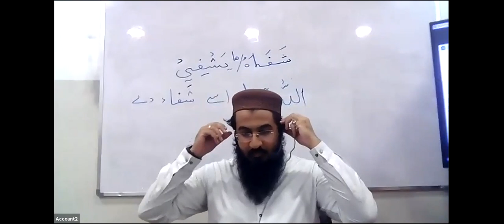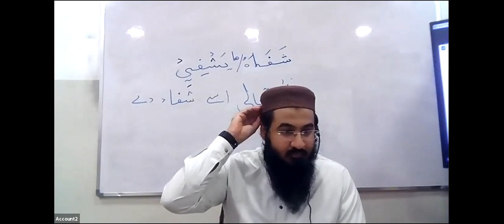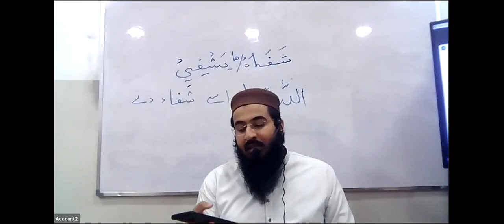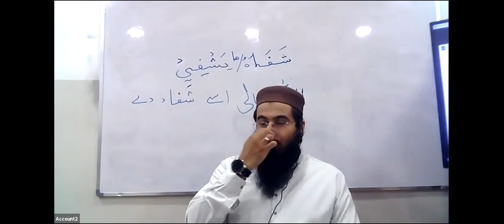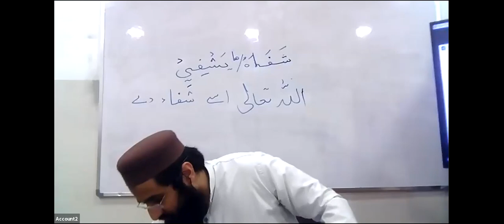Hadith 29th Lecture: Monday 16th August 2021 Second Year